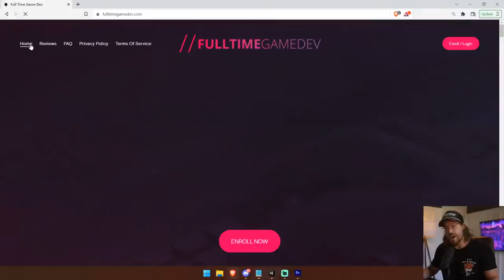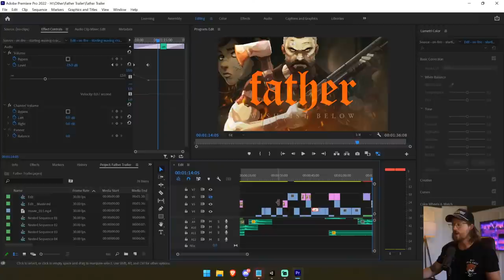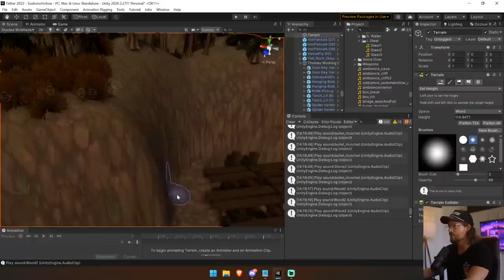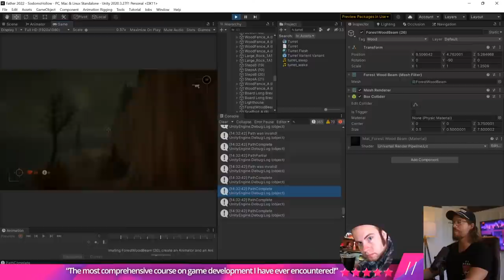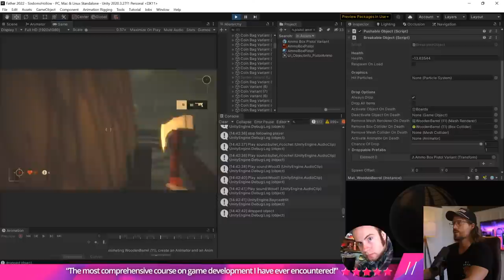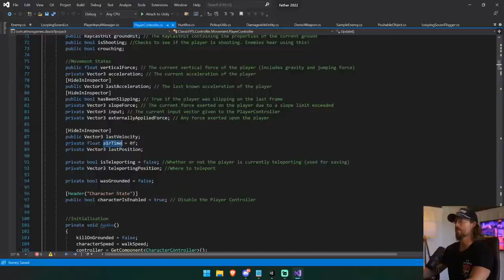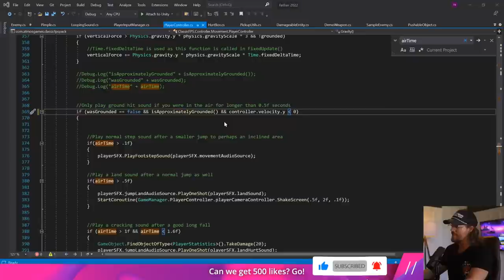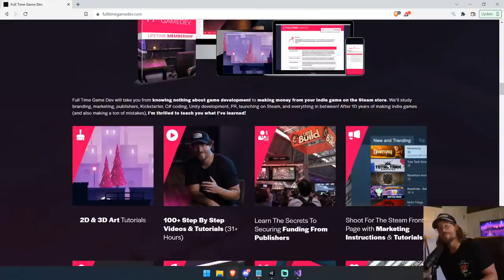How To Make A KICKBUTT Game Trailer, Finishing The Demo For GDC!